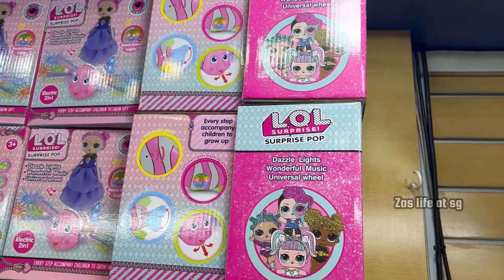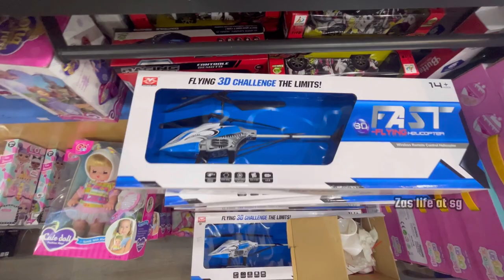✅⚠️⚠️Kids Toys | Best Place to shop | Serangoon Road - Singapore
Singapore | Afi iki palace (Minora Palace) | A Complete Garment Shop | Serangoon Road

Bigg Boys & Girls | Serangoon Road - Singapore

Guess The Car Brand (Famous Cars)

Building The Snap Kit Nissan Skyline 2000GT-R

The $1 Million Racetrack Challenge: How to Make a Professional Race Car and Win the Race!

kids music shop
kids toys Singapore
kids toys
Orchard road Singapore
Singapore with kids
toys shop
kids shopping Singapore

arsenal transfer news
carlee Russel

For More videos about explorer

sg bus
singapore
durian singapore
Indian grocery shopping
Japanese takoyald
life with sss
orchard road singapore
serangoon singapore
singapore bus
singapore famous things
singapore little india
singapore shopping vlog
toys shop
yishun singapore
best quality rice
bugis street singapore
bus singapore
expat in singapore
export business in tamil
indians in singapore
kids music shop
kids toys
leisure farm johor
life in wetland
luxury shopping in singapore rice ban india tamil
ri chandru vlogs
road sg
roller coaster singapore
serangoon road singapore
sg mrt
shopping toys
singapore food
singapore grocery shopping
singapore rice
singapore tamil vog
singapore with kids sril lanka shopping
sungel buloh wetland reserve
takoyal
tampines
toys shopping
wet land